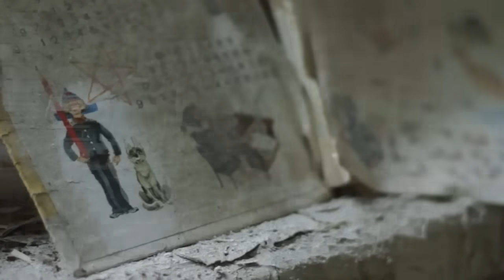ТОП7 ЗАБРОШЕННЫХ ГОРОДОВ СССР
На этот раз я расскажу вам про семь мёртвых городов СССР.

Магазин с качественной одеждой для фанатов компьютерных игр, сериалов, музыкальных групп и многих других ●